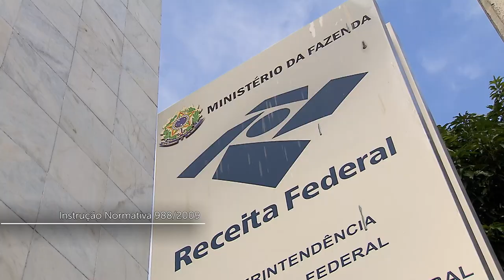Legitimidade do MP para ajuizar ação civil pública que discute isenção tributária para PCD 29.05.23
​O vice-presidente do Superior Tribunal de Justiça (STJ), ministro Og Fernandes, admitiu o recurso extraordinário do Ministério Público Federal (MPF) contra a decisão da Primeira Seção do STJ que entendeu ser inviável o ajuizamento de ação civil pública pelo órgão ministerial para discutir isenção tributária para pessoas com deficiência (PCD).
De acordo com os autos, o MPF ajuizou ação civil pública para contestar a Instrução Normativa (IN) 988/2009 da Receita Federal do Brasil (RFB), que dispõe sobre a isenção de Imposto sobre Produtos Industrializados (IPI) e Imposto sobre Operações Financeiras (IOF) na aquisição de veículos automotores por parte de pessoas com deficiência (PCD).